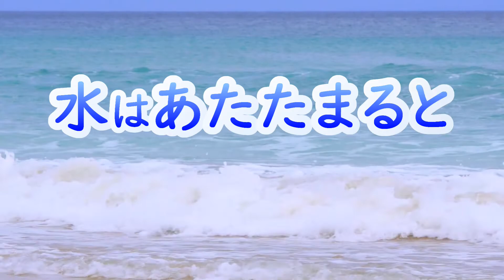５分でわかる地球温暖化シリーズNo2 気象予報士 依田司さん と実験！〜雲を作ってみよう〜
地球温暖化の影響を最小限に食い止めるためには、区民の皆さん一人ひとりが解決のための行動「区民運動おおたクールアクション」を実践することが必要です。
この動画シリーズではご家庭や外出先、学校でできる具体的な取り組みを紹介しています。

皆さん、依田さん一緒に、できることから実践していきましょう！！

【目次】
No2
0:00　オープニング

0:32　ペットボトルの中に雲を作ろう
3:00　水はあたたまるとふくらむ？

kankyou/otacoolaction/index.html
大田区地球温暖化防止アンバサダー（依田 司氏）

担当：環境計画課